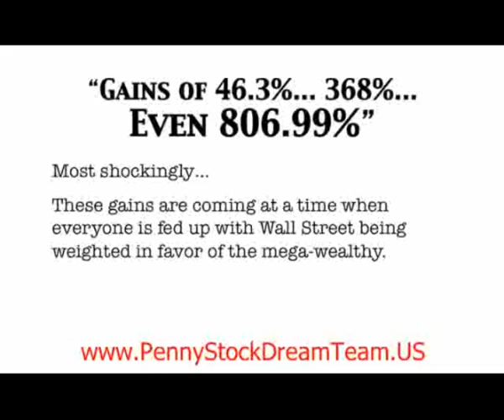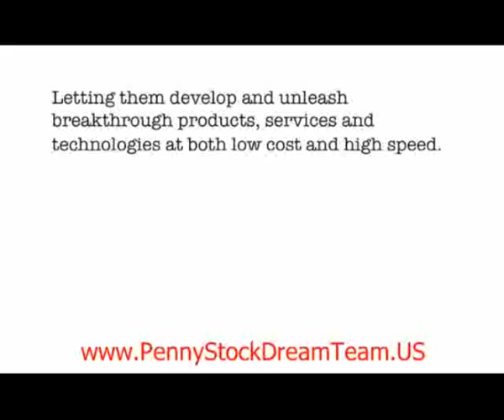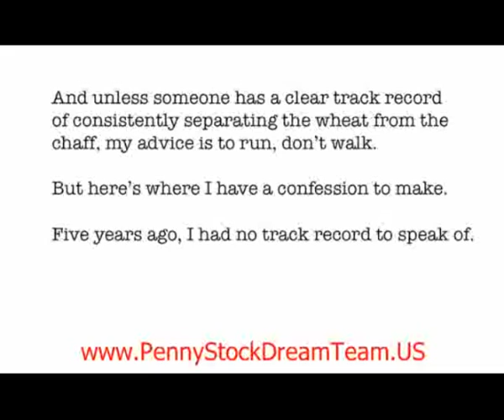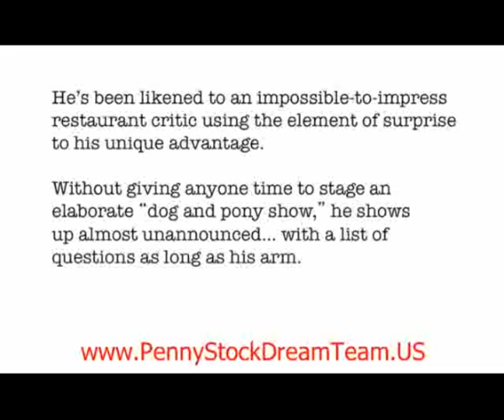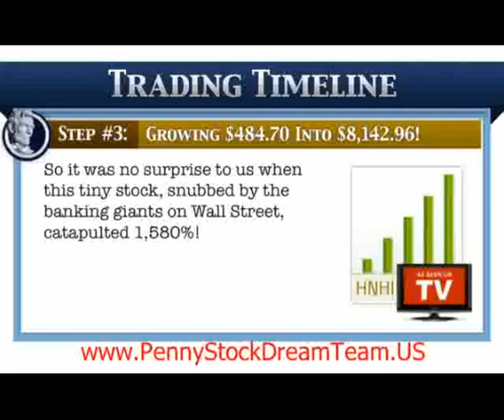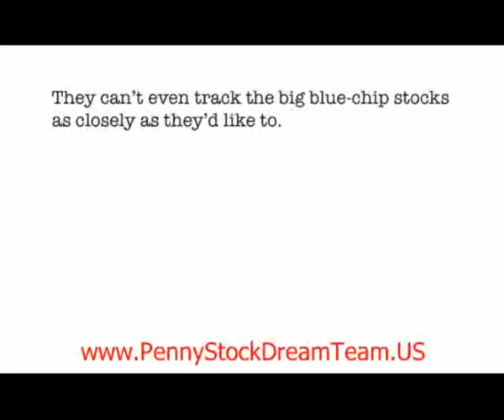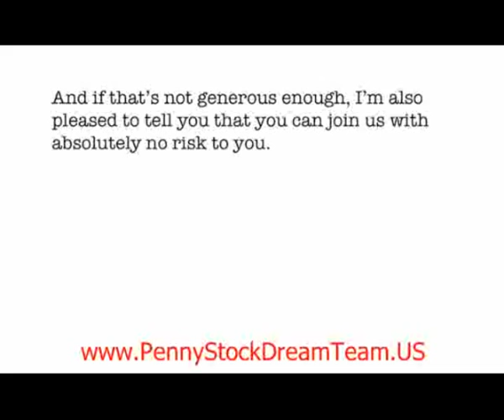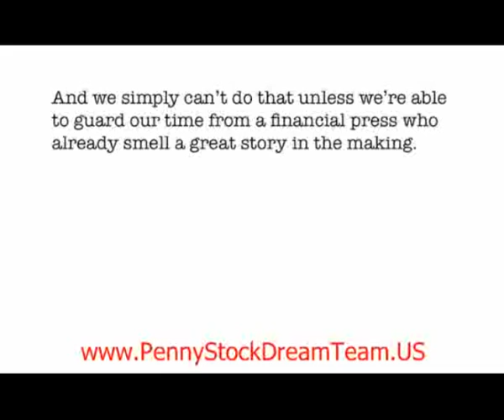The best Penny stock picks of 2013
Understand or know that pennystock investing is merely that, trading. You do not invest for future years with these things.